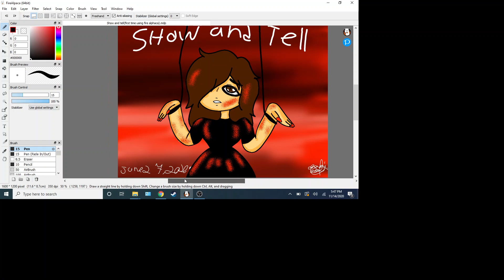OOOOF OLD DRAWING QwQ (no thumbnail)